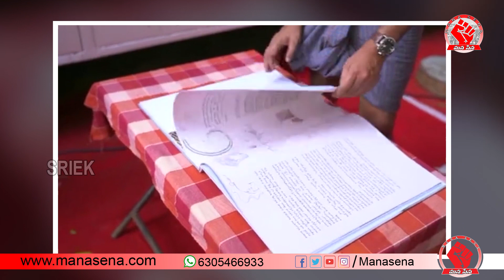Pawan Kalyan Super Cool Conversation with Trivikram Srinivas at the Sets Of Bheemla Nayak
Pawan Kalyan Super Cool Conversation with Trivikram Srinivas at the Sets Of Bheemla Nayak || Mana Sena